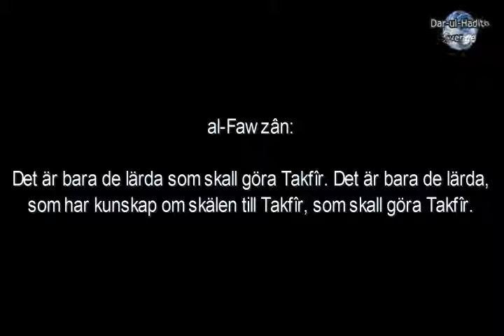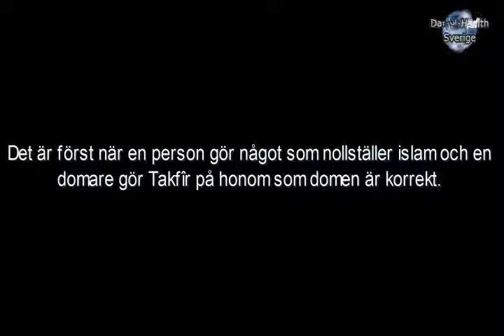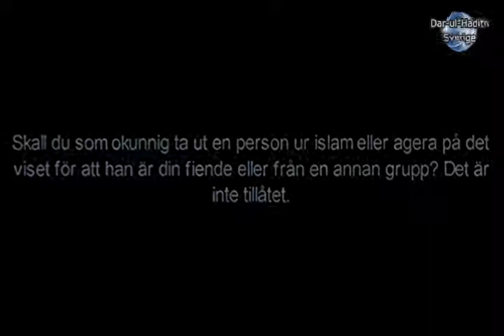1574 Takfîr är de lärdas uppgift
´Aqîdah